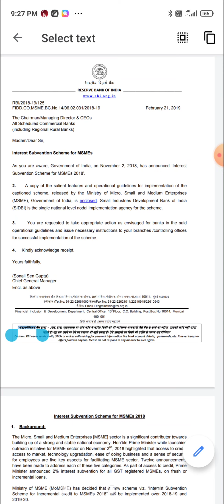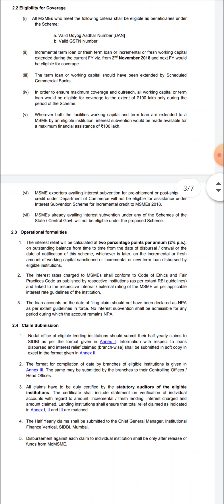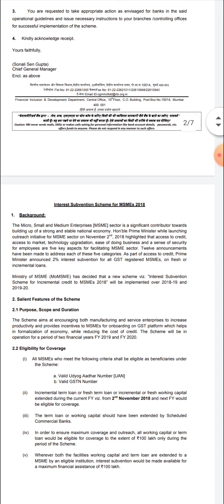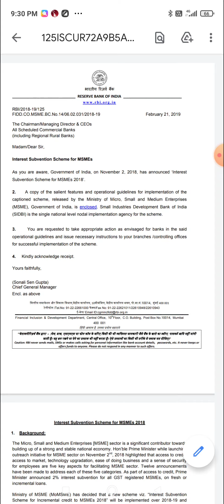Interest subvention scheme for MSME...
Scope, purpose, and eligibility to avail benifit under interest subvention scheme 2018 for MSME..